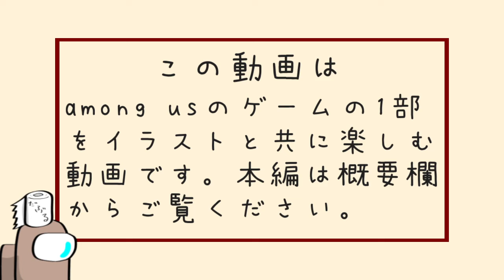【手描きAmong Us】おまおじを追いつめる高田健志とピカクロス【切り抜き】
高田村では村長高田健志、人狼勢ピカクロスを中心におまおじに対するパワハーラが日常化していた。人事科のGEN・羊飼いKはこれを憂いつつも、何も言えずにいた。すでに休職に至ったしんたろーは引きこもりで仕送り生活、退職したふじみやはアルバイトで食いつなぐも手際が悪くホラー要素が頭に入ってこないと散々な事になっていた。唯一優秀で会社に残り続けたイケメンプテラたかはしも、定時になったらすぐタイムカードを切って退社してしまう。残されたおまおじは日夜タイムカードを切ってからのサービス残業をこなすのだった。
「おまおじ、今日も遅いな」
「いえいえ、ワシの手際が悪いせいなので。でもやりがいがあるから平気です！」
「よしよし。そうだ、社員は家族だからな、やりがいがあって社長あーんしん！」
「あははは…」
はたしておまおじはこの会社から見事追放され、労基署に駆けこむことができるのか。
涙なしでは見る事が出来ない、ドキュメンタリーが今始まる。
ちなみに本編には一切関係ありませんこれ。

高田健志
GEN
ピカクロス
羊飼いK
がみ
しんたろー
おまおじ
桃＋
ねろちゃん
ふじみや

▼BGM▼
甘茶の音楽工房